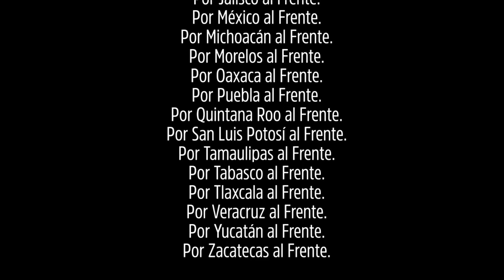Con el Dr. Enriquez tu voto seguro tiene garantía - Movimiento Ciudadano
El Dr. Ramon Enriquez es garantía porque es un hombre valiente que trabaja sin descaso por los ciudadanos, junto con este equipo seguirá luchando para defender los intereses de los duranguenses. Con Movimiento Ciudadano, tu voto tiene garantía.